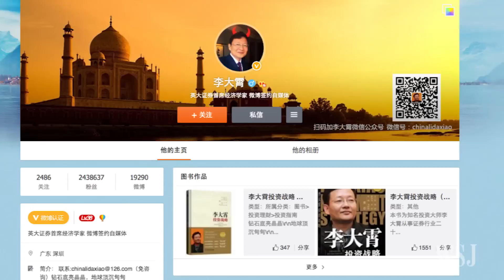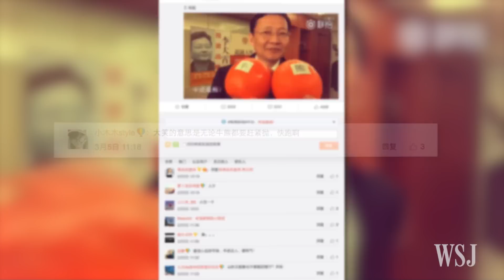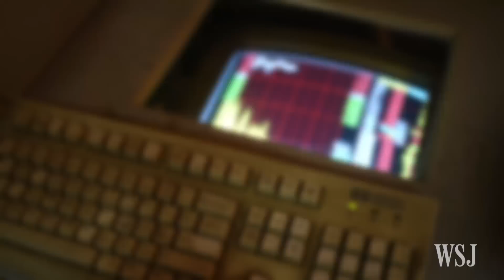The Colorful World of China's Top Market Tipster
Li Daxiao has become one of China's most popular stock prognosticators, through the colorful tips and videos he distributes on social media. Photo: Sean Gallagher for The Wall Street Journal